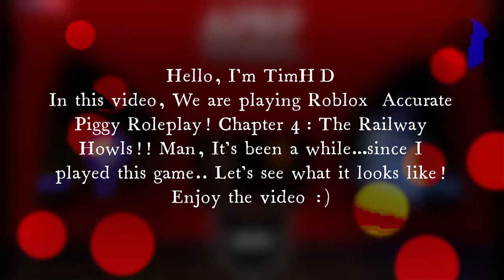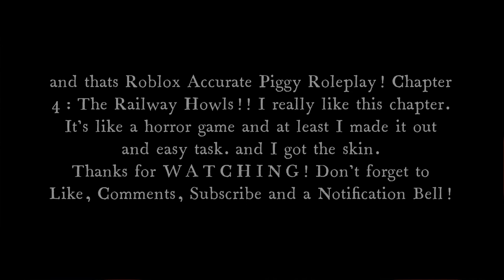TimHD Plays ROBLOX PIGGY APRP: RAILWAY HOWLS CHAPTER 4!!!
In this video, We are playing Roblox Accurate Piggy Roleplay! Chapter 4: The Railway Howls!! Man, It's been a while...since I played this game.. Let's see what it looks like! Enjoy the video :)